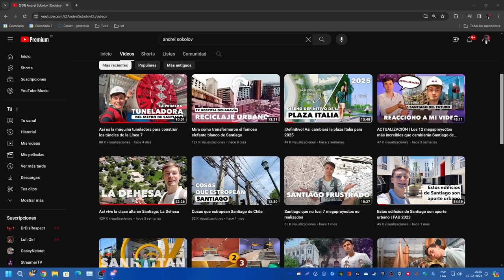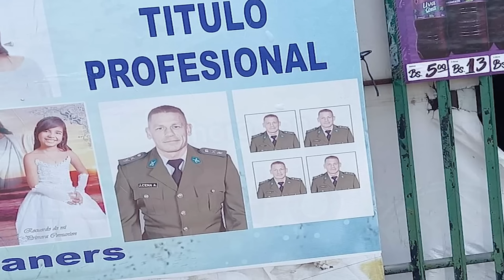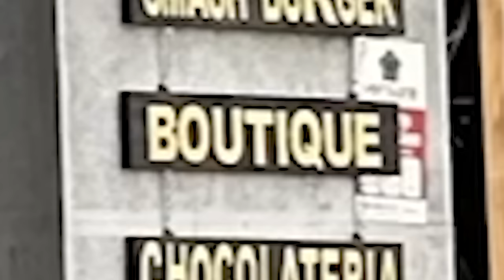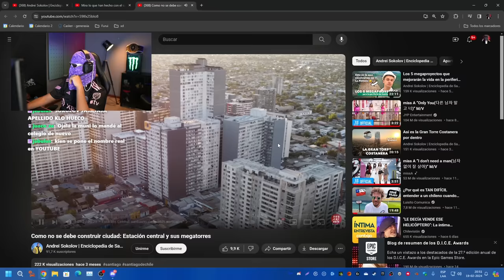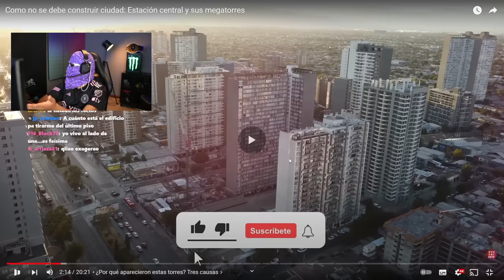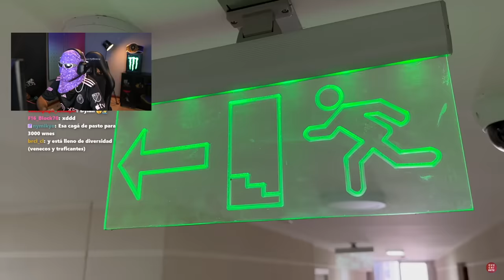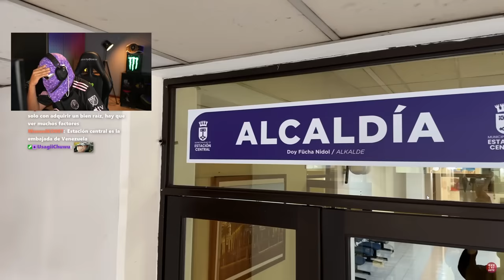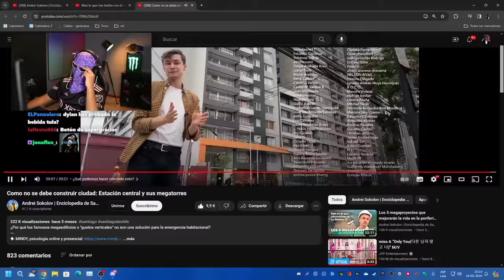LOS PROBLEMAS DE SANTIAGO